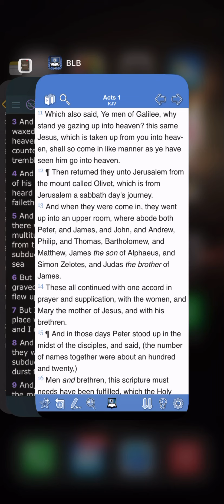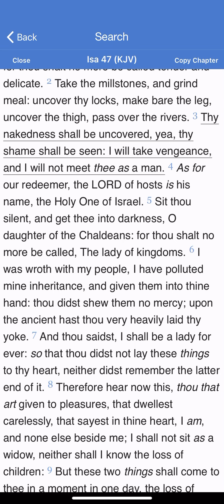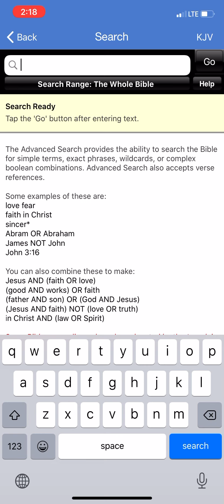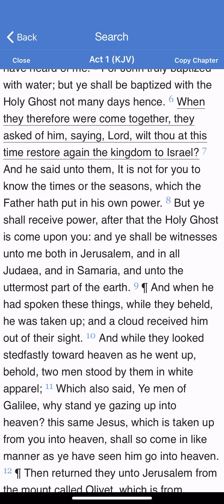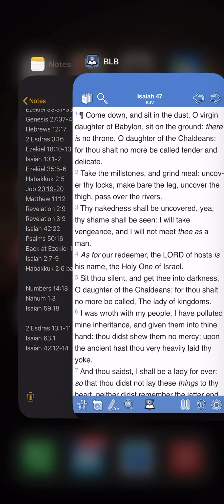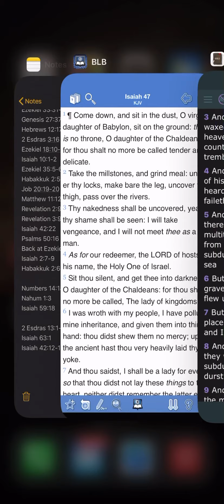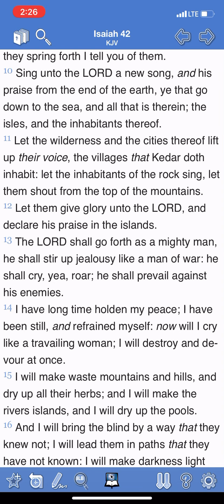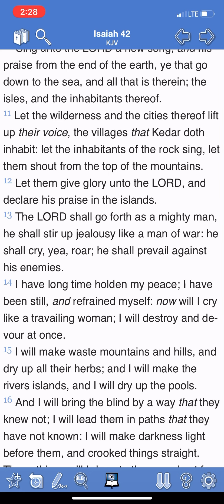The Glorious Return Of Yahawashi